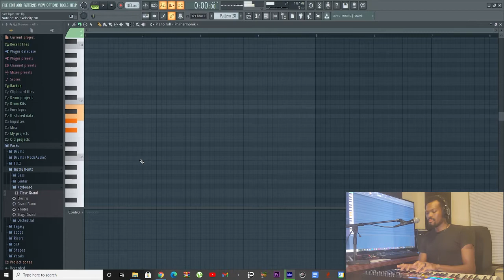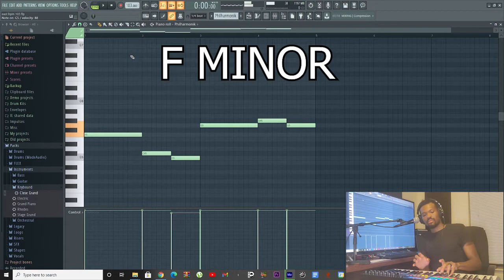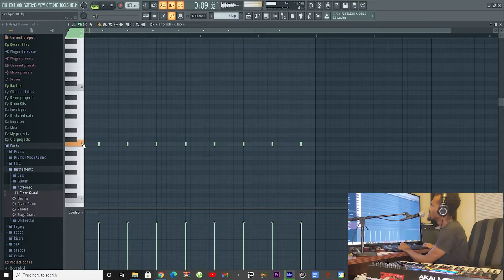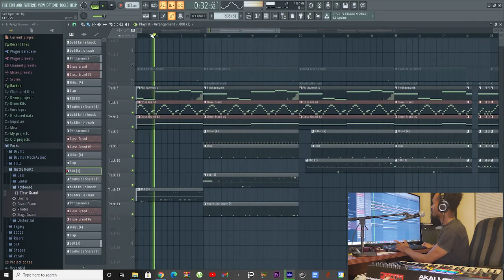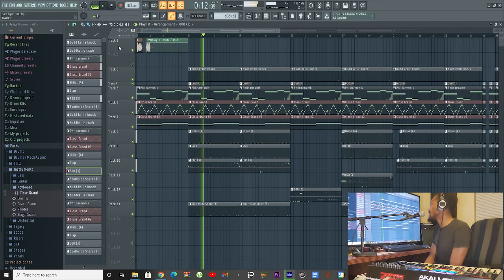how "YOU" can make an EASTSIDE EGGROLL type beat "NOW"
90s r&b detroit type beat,